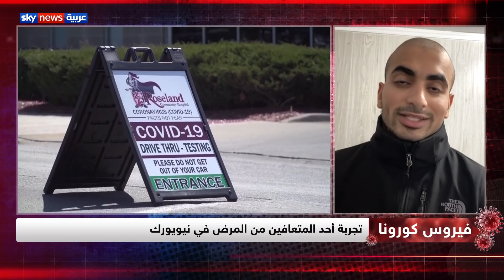أحد المتعافين من كورونا في نيويورك يتحدث لسكاي نيوز عربية عن تجربته | مسار كورونا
أحد المتعافين من كورونا في نيويورك يتحدث لسكاي نيوز عربية عن تجربته مع المرض وكيفية تماثله للشفاء.